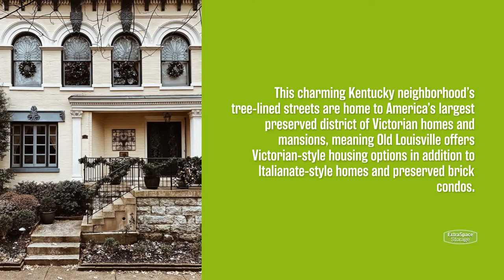Best Neighborhoods In Louisville For Families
Thinking about moving to Louisville? Derby City is the perfect place for families to live because of its top-rated schools, affordable housing, and variety of family-friendly activities. Check out these best neighborhoods in Louisville for raising a family!

00:00 [Best Neighborhoods In Louisville For Families]
00:16 [Bonnycastle]
00:32 [Butchertown]
00:50 [Crescent Hill]
01:07 [Highlands Douglass]
01:24 [Old Louisville]

Learn more about the best neighborhoods in Louisville for families - including home prices, crime rates, and more - on the Extra Space Storage blog!